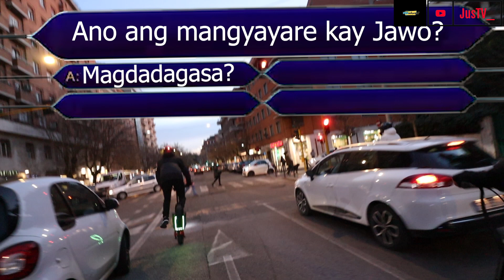NAPA RIDES NA NAMAN ANG SKUTEROS!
tapos Eto naman po yung Facebook Page ng Skuteros orayt! hehe

At sa mga gusto ko mag pagawa ng scooter kahit pa ano pong gustong mods ang gusto nyo kayang kaya po yan gawin ng ating Idol na si VTEkickscoots eto po yung page nya hehe